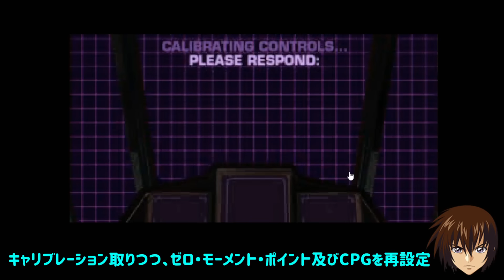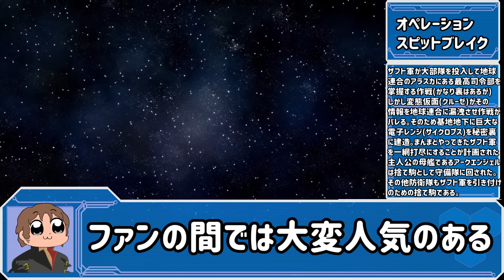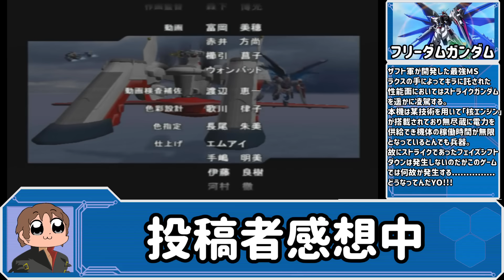ラスボスがデュエル！？ガンダムSEEDのクソゲー 最終回